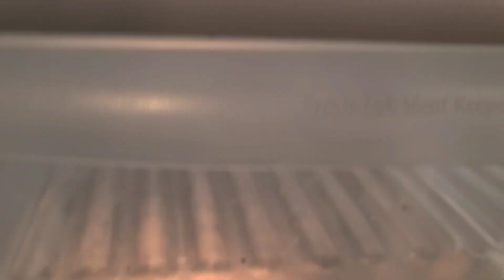Leveling Up Tiny Tidy Fridge clean wipe out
Hello all,

This week is a Tiny Tidy Tuesday is a grocery haul and a Tidy of my linen closet in my main bathroom

If you havent already go watch the other Tiny Tidys on the play list. As mentioned it's an open collaboration so we have many new people post videos as the weeks go on!